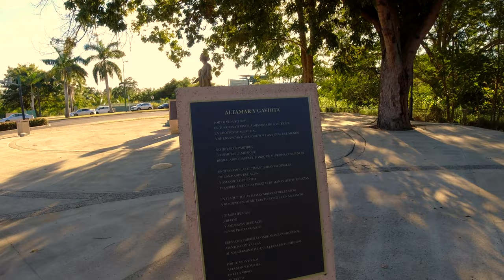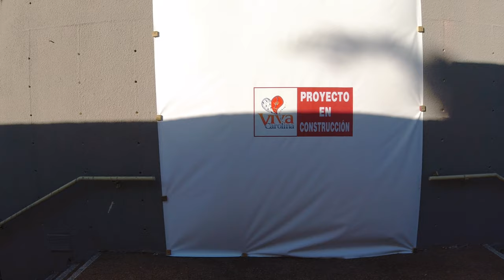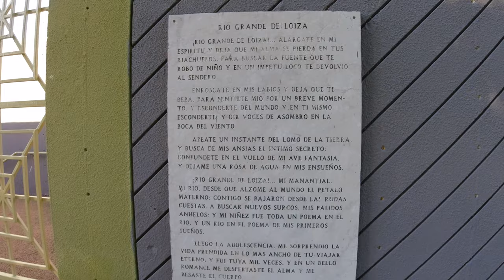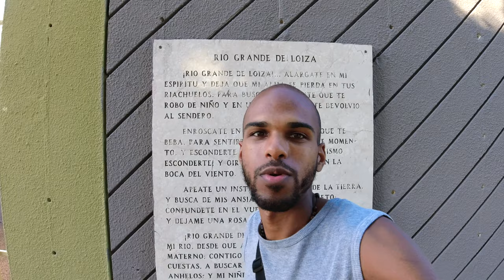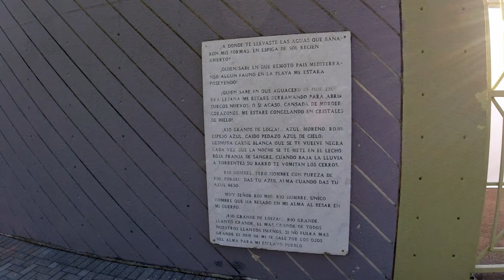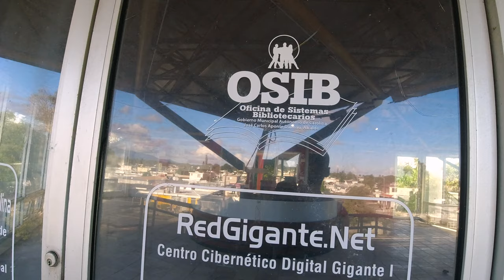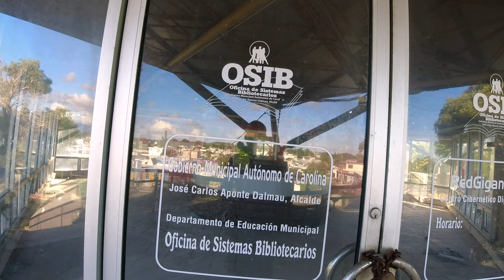Carolina, Puerto Rico - Parque Julia de Burgos - Beautiful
*OJO, Si hablas español,  puedes ir a las configuraciones del video (botón de tres puntitos), ve donde dice "subtítulos" y luego elige "traducción automática" para tener subtítulos en Español!*

Peace everyone,

This park is dedicated to  one of the island's most famous poets: Julia de Burgos, a native of Carolina. Come with me as we explore her park.

Thanks,

Josue el MangoMan

keywords: julia de burgos parque park carolina puerto rico poet poesia poemas poet escritora artista cultura culture villa explore